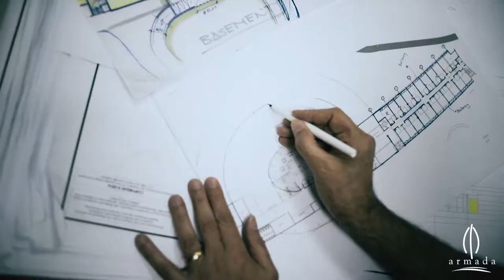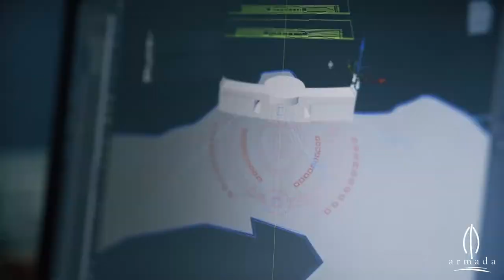Armada Group Corporate Video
It all started in 1974, Armada group started as a construction company. In early 2000, a new vision was born.

Armada Group grew to one of the largest multinational, privately held investment groups in the region. Delivering projects with pride and satisfaction.

We cover:
-Construction
-Real Estate
-Hospitality
-Healthcare
-Information Technology